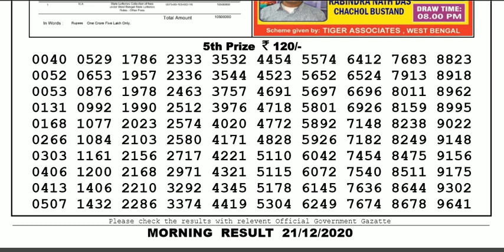Lottery Sambad Lottery Result 11.55am 21.12.20 Nagaland Lottery Live gdn